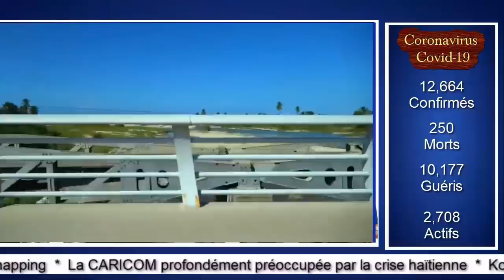Batay pete ant Imigrasyon ak Ayisyen, imigrasyon lave yo Higüey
Direksyon jeneral imigrasyon mennen operasyon nan Higüey kite anpil Ayisyen arete